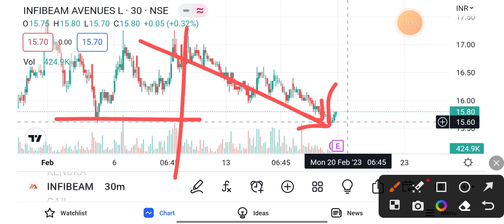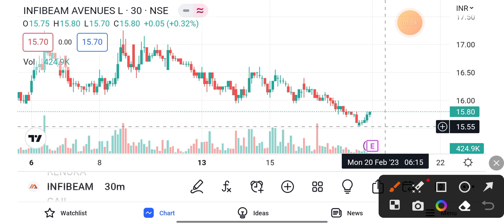infibeam avenues share latest news | infibeam avenues share price Feb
Topic cover:infibeam avenues share latest news
infibeam avenues share bonus
infibeam avenues shareholding pattern
infibeam avenues share fall reason
infibeam avenues stock tamil
infibeam avenues stock bonus
infibeam avenues stock telugu
infibeam avenues stock latest news
infibeam avenues stock fundamentals
infibeam avenues stock split